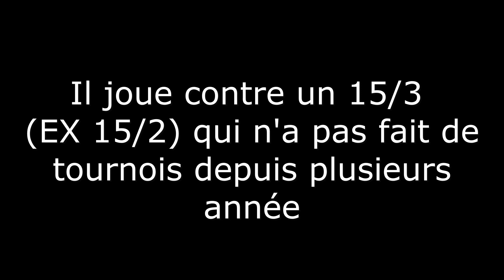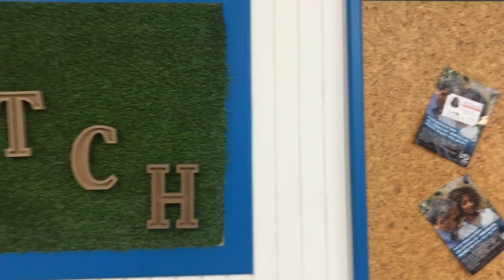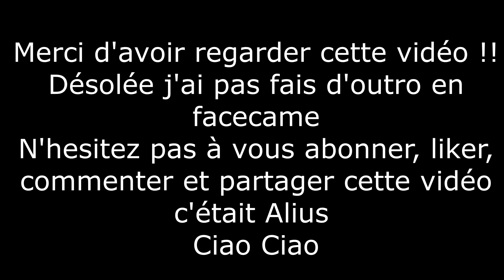32 ème de finale du tournois d'Annecy (15/3 VS 30) contre L.Jero...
Salut tout le monde c' est Alius !

Aujourd'hui nouvelle vidéo sur mon 32 ème de finale du tournois d'Annecy jeune en 15/18 ans !!!

Merci beaucoup à tout ceux qui le feront

Mon instagram : Alius_ytb
Mon tik tok : Alius_yt
Mon tweeter : Alius_YTB
Mon Chess: AliusYTB

(je force un peu non ? ... on est d'accord)